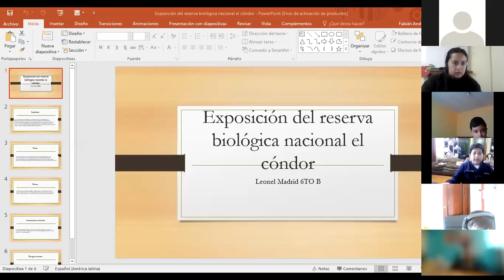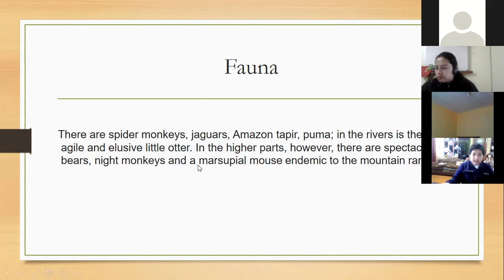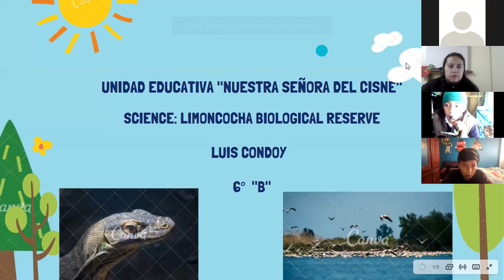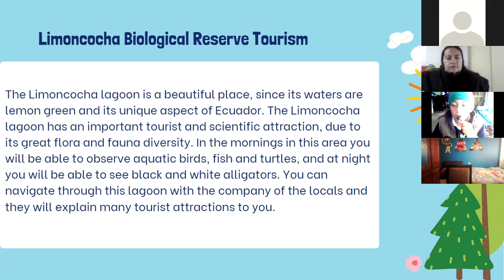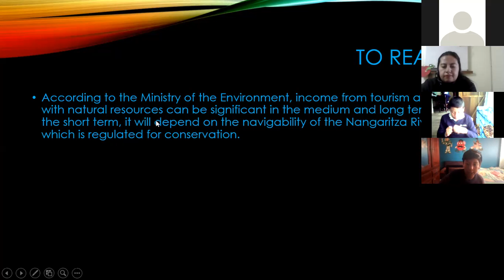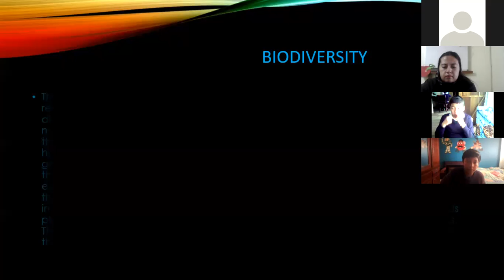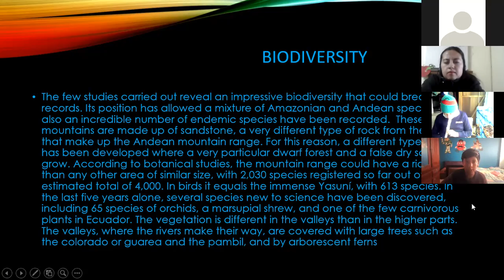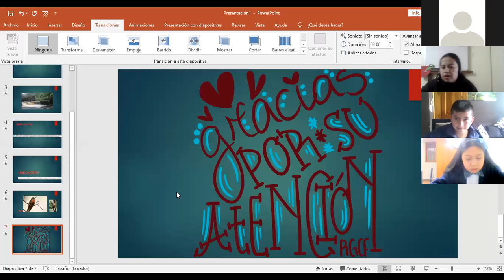6EGB B SOCIAL STUDIES BETTY 25MAY2021